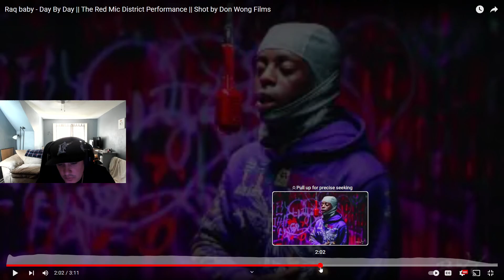WHO IS HE!? Raq baby - Day By Day || The Red Mic District Performance || REACTION!!!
Shot by Don Wong Films